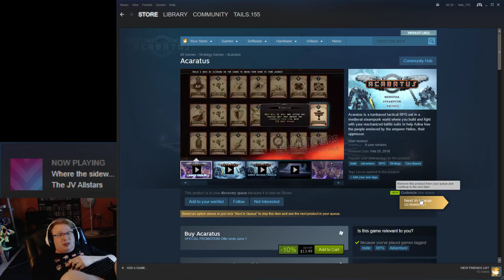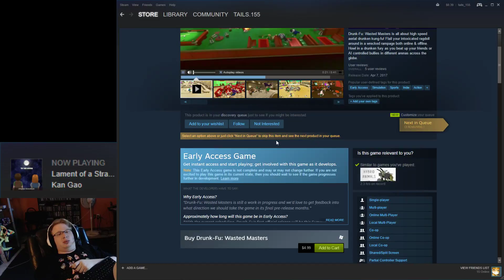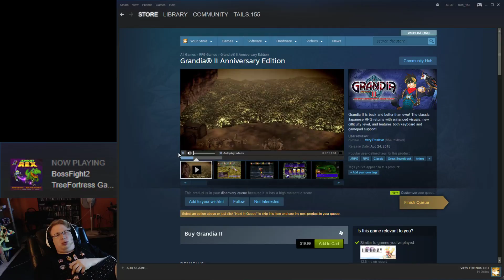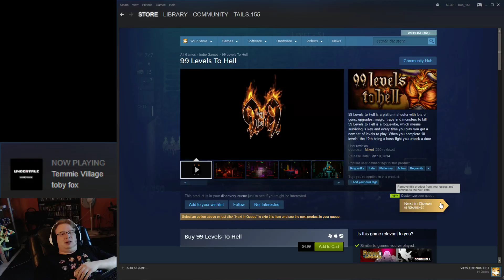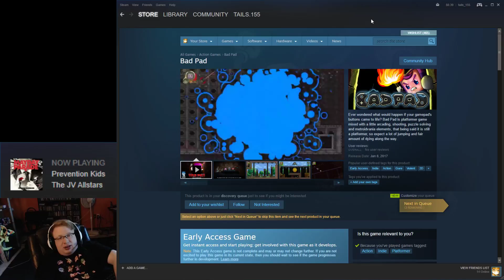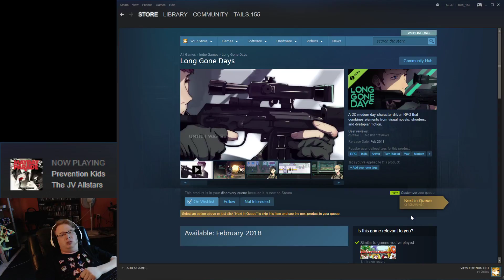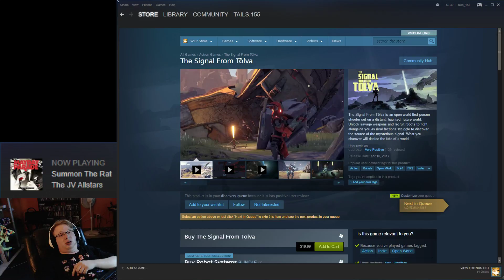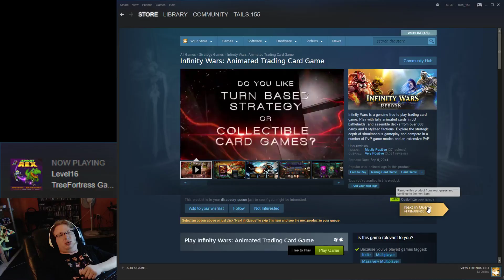Steam Browsing 5/25/2017 - 06 - Checking Back On Stuff